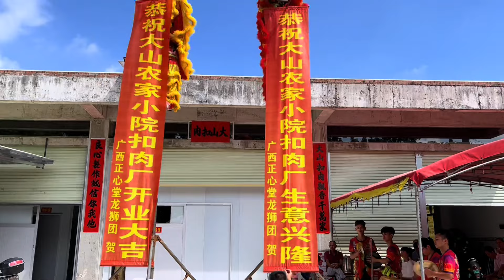大山扣肉厂今天开业啦，感谢所有亲朋好友的到来，非常感谢支持